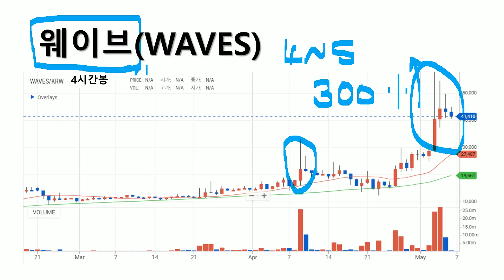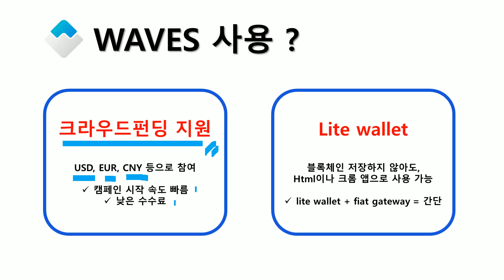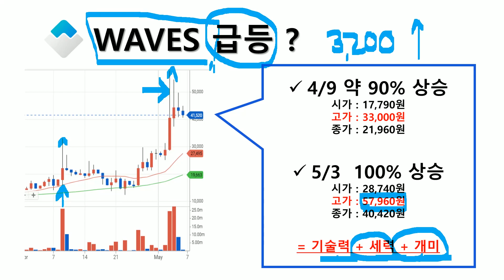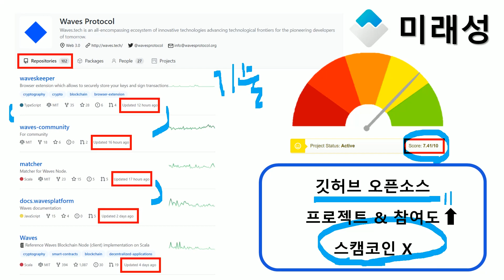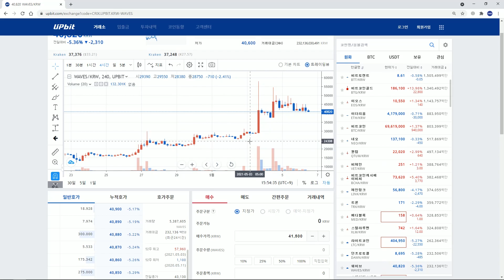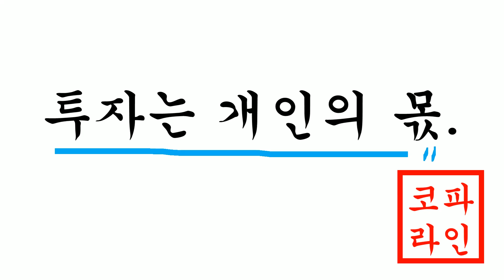[코파라] "너 김치코인 아니었어??" '러시아의 이더리움' 웨이브 웨이브 코인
최근 한 주간 동안 가장 주목받고 있는 코인을 소개하는 ‘코인 파파라치!!’
코인 떡상에 대한 궁금증을 시원하게 파 드립니다~
▷ 매주 금요일 ‘코인 파파라치’